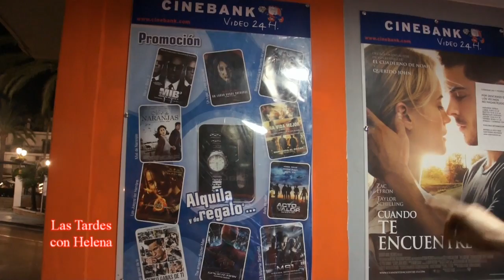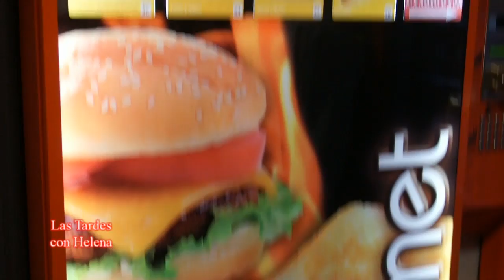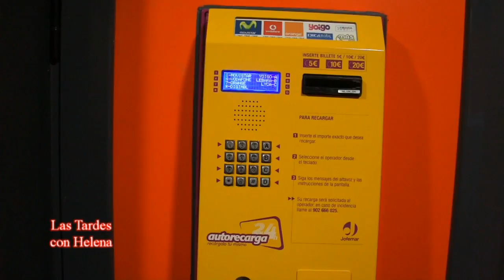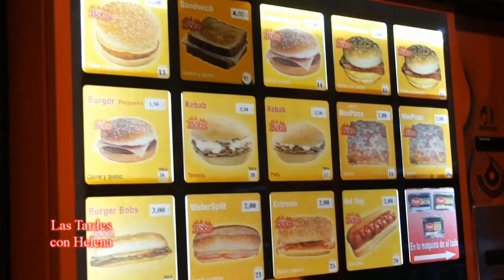Pica & Pica san Pedro Alcántara